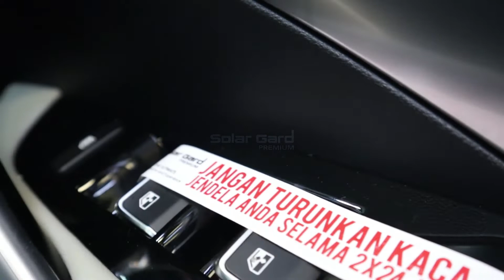PASANG KACA FILM SOLAR GARD LX25 & BLACK PHANTOM ( 2022 )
Halo Gardian Indonesia.
Makin banyak yang pakai produk terbaru dari Solar Gard. Yups ... LX25 dengan tingkat kegelapan 50% dan tingkat IRR sampai 95%.

Mau di pasang kaca film seperti mobil ini ?

Yuks pasang kaca film Solar Gard  sesuai Seleramu.

Solar Gard Premium Flagship Outlet at
The LinQ @ Central Kemayoran
Jl Trembesi Blok D3 no.818 Jakarta
Ph. 26051505/506
Fan Page : Solar Gard Indonesia